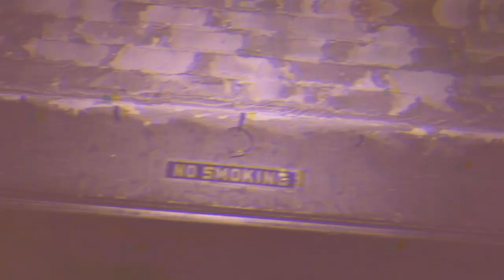(OHIO'S TOILET OF TERROR) DOOR FLY'S OPEN!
Join me and Joe as we head into a toilet bowl of terror. This is our first Ohio explore and it is a good one.

2764 Pleasant Road Suite A PMB 10222